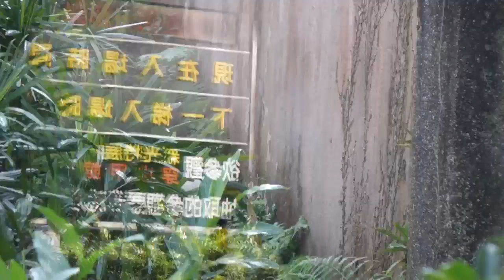每個星期六都會發功的圓仔這星期也沒讓人失望20200201